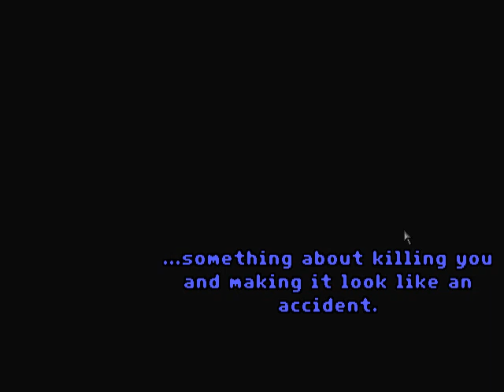Let's Play Full Throttle - Ep. 02: Melonweed, part 1 - Gas Tower & Todd's Trailer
Great, so we gotta find stuff to fix up our bike. Sigh. Being on foot sucks!